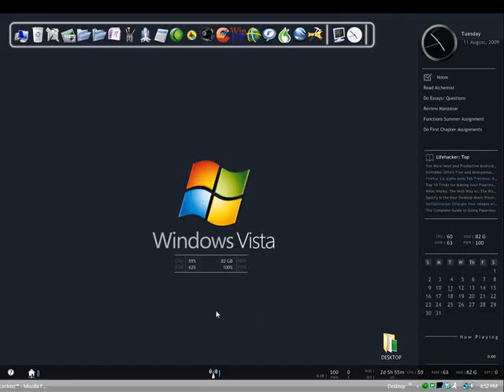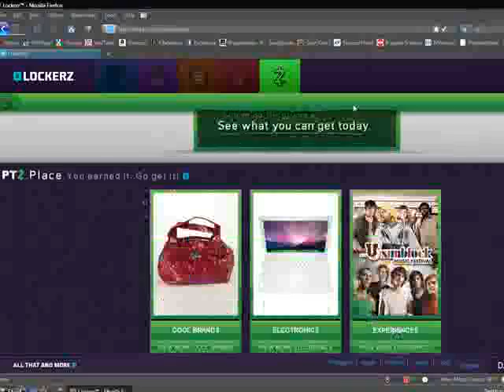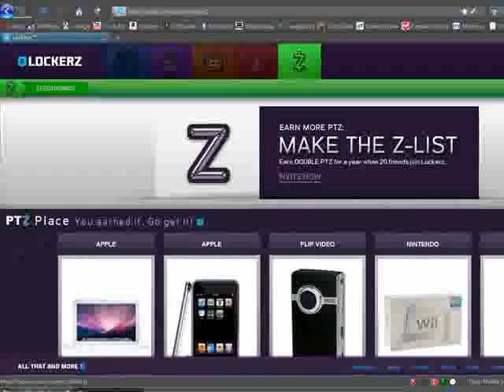**FREE INVITES TO LOCKERZ.COM!!!!!!!!!!!!!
Quite possibly the best prize website in world the right now. way better than swag bucks or prize rebel. What's the catch its invites only. this is where i come in if u pm me with ur email i"ll send u an invite to lockerz. Don't miss this offer!!!